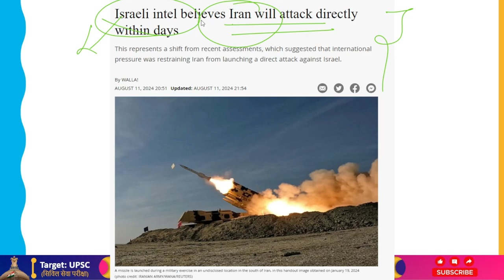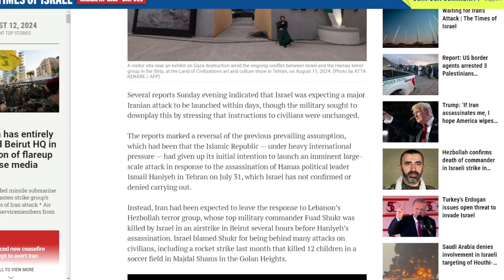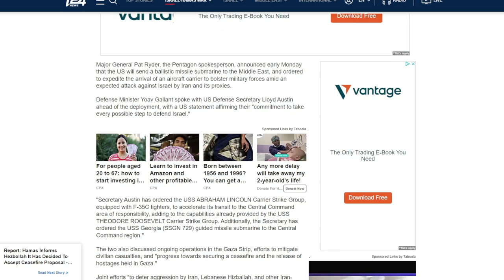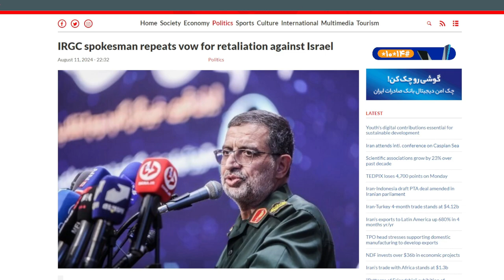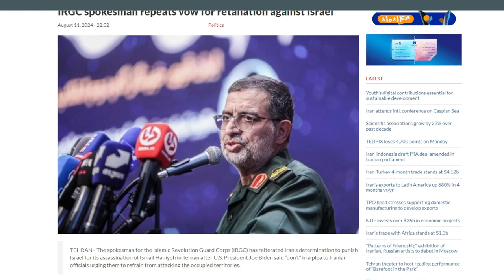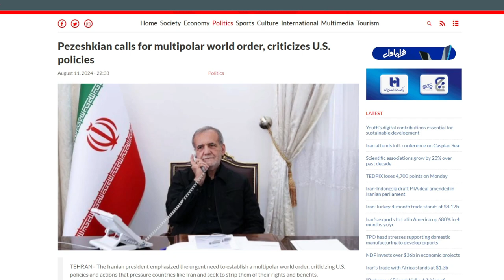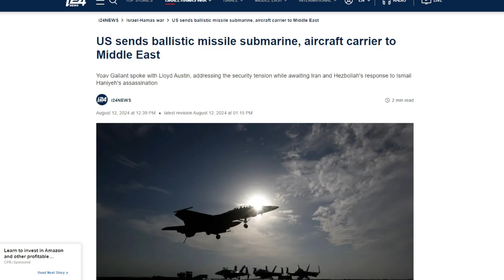Israeli Intel Believes Iran Will Attack Directly Within Days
According to two people acquainted with the situation, Iran may strike Israel in the next few days, possibly even before the meeting on the hostage settlement negotiations on Thursday.
This is a departure from earlier analyses that said Iran was being prevented from attacking Israel directly by international pressure.
According to the Israeli intelligence community's most current assessment, which was produced in the last 24 hours, Iran has chosen to take direct aim at Israel as payback for the murder of Ismail Haniyeh, the head of the Hamas Political Bureau.